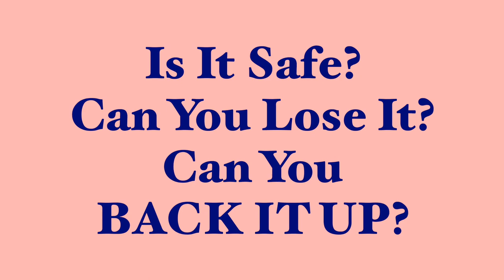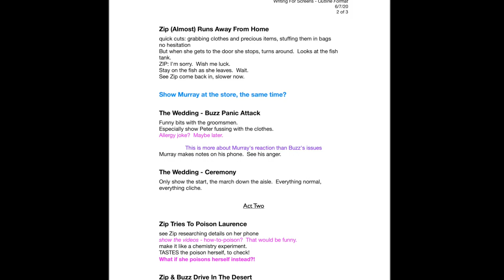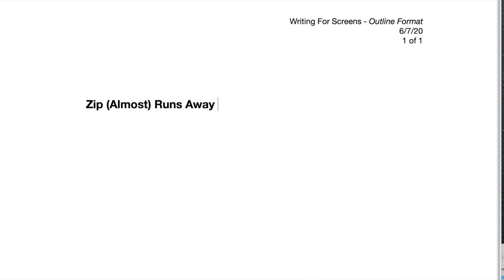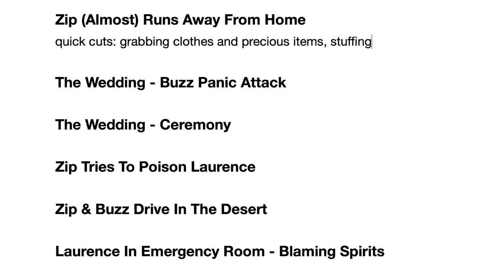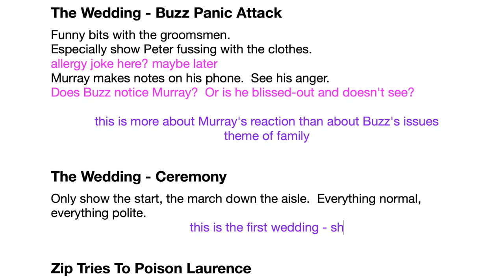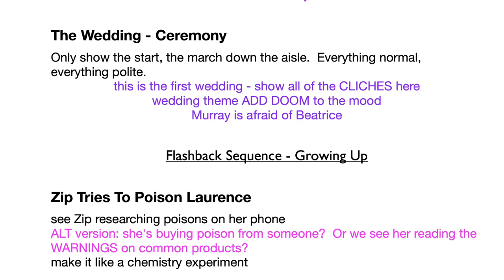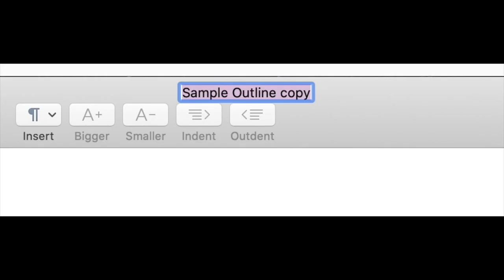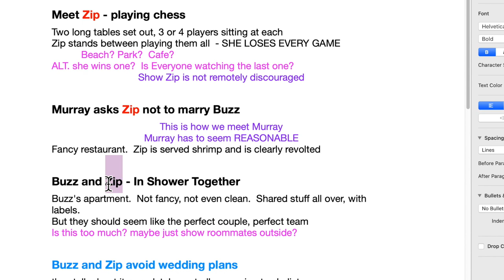How To Outline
Serious ScreenWriting HOW-TO: it's time to get nuts-and-bolts & nitty-gritty with a DETAILED, STEP-BY-STEP tour through a simple, flexible practical OUTLINE FORMAT for ANY kind of script - Feature, TV or Indie DIY.

PLUS!  Tips on how to decide what Outline Format works for you, and thoughts on OUTLINE SOFTWARE.

BIG LIST OF QUESTIONS - To Figure Out If An Outline Format is HELPING You:

Is it helping you turn everything into scenes?

Is it showing you what the action is and who’s taking it?

Is it making each idea more specific and concrete?

Does it allow physical space for all of your thoughts?

Does it give you ways to distinguish between different types of content?

Does it help you organize and prioritize?

Does it help you explore and experiment?

Does it allow you to step back and look at the story or structure?

Is it easy to make changes, rethink, reorganize?

Is it showing you what’s ready-to-write and what’s not?

Is it safe?  Can you lose it?  Can you back it up?

Is it easy for you to operate?

Can you afford it?

Are you thinking more about content than process/technology?

Do you find yourself looking forward to using it?

Learn to write for screens - ANY kind of screens, from Hollywood tentpole to streaming series to DIY indie.

Want to know more?  Want to work with me?  Go to WRITINGFORSCREENS.COM.

SFX: "Bell, Counter, A.wav" by InspectorJ of Freesound.org